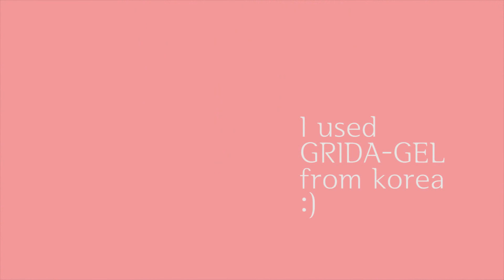water drop gel nail art #2 :: 물방울 젤네일아트 #2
젤로 만드는 방울방울, 물방울 네일 ♡
무광과 유광의 조화가 돋보이는 네일아트예요 ^_^